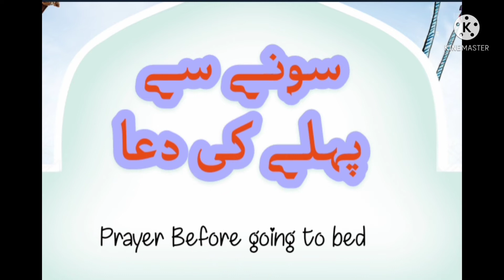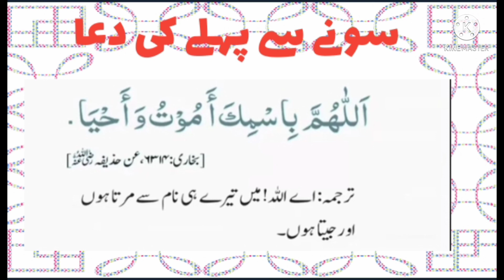سونے سے پہلے کی دعاء